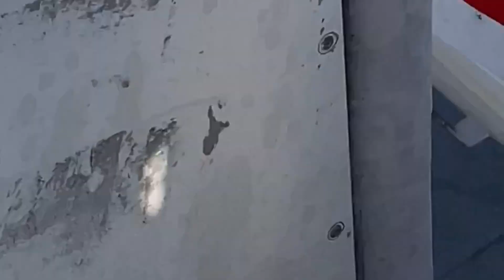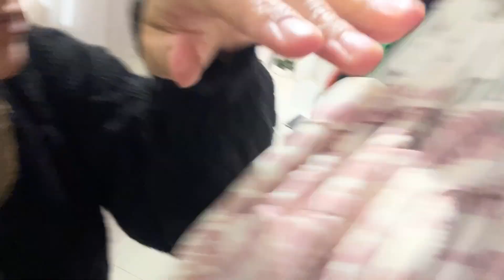عودتي إلى بلجيكا🇧🇪